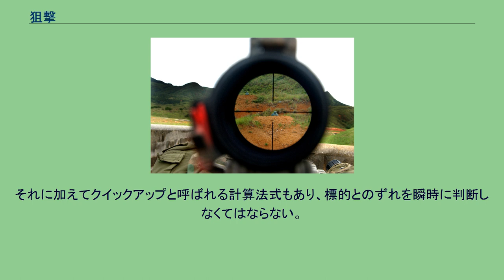狙撃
スコープのレティクル（照準を定めるための線）。
スコープの事前調整（零点規制、ゼロイン）は特定の射距離・気象条件・弾薬で行われるため、実際の射撃では状況に応じて狙点を変える必要がある。
対人狙撃銃による狙撃訓練を行う自衛官 狙撃（そげき、英: sniping）は、目標を狙って撃つことを指す。
「sniping」の語源はタシギ（snipe）猟からきていると言われている。
現在では、狙撃手などによる遠距離からの精密射撃を指して狙撃と呼ぶことが一般的である。
しかし狙撃という言葉自体は純粋に「狙って撃つ」という意味合いであることから、近距離からの銃撃でも一個人を特定して狙った場合、特に暗殺目的のものは狙撃という言葉が使われることも少なくない。
本項では、主に遠距離からの狙撃について解説する。
小銃（特に狙撃銃）を使って遠距離の目標を狙い撃つことを狙撃とする。
自動火器（自動小銃・アサルトライフル・短機関銃）を用いた制圧射撃や近接戦闘と対になる概念。
狙撃を専門とする者を狙撃手と呼び、軍隊や警察に存在する。
第二次世界大戦時代の軍隊では小銃手の中でも射撃技術が優れる者が狙撃の役割を担っていた。
しかし現代の先進国の軍隊では狙撃手は専門の教育課程を経て養成され、一般的な歩兵部隊とは独立して行動することも多い。
アメリカ陸軍やロシア陸軍などでは歩兵部隊に配属されて遠距離の射撃を行う兵士は選抜射手と呼ばれ、狙撃手と区別されている。
狙撃は特定の目標に対して致命的な攻撃を行うことができる。
敵の人員のうち特に指揮官、通信兵、機関銃手など重要目標を狙い撃ち、敵の戦闘力を削ぐ。
同時に敵全体にプレッシャーを与え、行動を制限すると共に士気を低下させる。
一般的な小銃の有効射程が600メートル程度であるのに対し、狙撃銃は1キロメートルを超える射程を有するものが多い。
アフガニスタン紛争では、オーストラリア軍の狙撃手が2815メートルにも達する狙撃を成功させており、2015年7月時点ではこれが世界最長の狙撃距離となっている。
2017年6月23日、カナダ軍特殊部隊は、狙撃兵が3540メートル離れた距離から、マクミランのライフル銃「TAC-50」を使用し、過激派組織「イラク・シリア・イスラム国（ISIS）」の戦闘員を狙撃することに成功したと発表した。
狙撃成功は世界最高記録となる。
軍隊以外でも、特に警察の特殊部隊においては人質救出時に犯人を狙撃して無力化することにより、突入後に銃撃戦を行って人質を傷つける危険性を減らすことができるため、狙撃手を養成している部隊もある。
また内戦や地域紛争においては、交通の要衝や生活の拠点（井戸など）を狙えるポイントに狙撃手を隠して配置し、その地点を利用する一般住民を無差別に標的とした（市民生活を妨害・萎縮・圧迫させる）狙撃作戦が実行される事例（ユーゴスラビア紛争・ISIL）もある。
狙撃は極めて専門的かつ高度な技術であるが、ここではその概略に限り述べる。
さらに詳しくは外部リンクを参照。
狙撃で最も基本的な技術は姿勢制御である。
安定性や目標から発見されにくい点を考慮して、主に地面に伏せた伏射（プローン）と呼ばれる姿勢が用いられる。
この場合ライフルの先台（フォアエンド）は二脚（バイポッド）の装着や地面との間に砂袋を挟むなどして安定させ、トリガーを引く手はストックの所定の部分を握り、人差し指をトリガーにかける。
トリガーを引かない手はストックに添えて固定する。
手を添える位置は銃器の形状や姿勢によって若干異なる。
ストックは肩に当てるが、その間にパッドを挟むなど、呼吸や拍動によるぶれが伝わりにくいようにする。
頬をストックに当ててその位置で動かさず、その位置から照準器を覗く。
姿勢がとれれば光学照準器のレンズに内蔵されている十字線（レティクル）を目標に重ねる。
この際、目標との距離、重力による弾道の下降、気温、気圧、湿度、風向きと風速などから若干の修正を行う。
特に風に関するデータは狙撃に重大な影響を与えるため、考慮に入れる必要がある。
風向きをまず調べ、その上で風速を計算する。
この計算は、競技射撃（ベンチレストライフル競技等）においては、地面に直角に立てた棒に軽い布の切れ端を結びつけ、その布が風に流される際に布と棒の角度を測る。
その角度を定数4で割れば、風速がマイル単位で計算できる。
さらに、このデータを元にして修正値を求める。
軍や警察の実戦部隊においては、この方法での風速計算ができないため、射撃地点での風向風速を基本に、弾道...